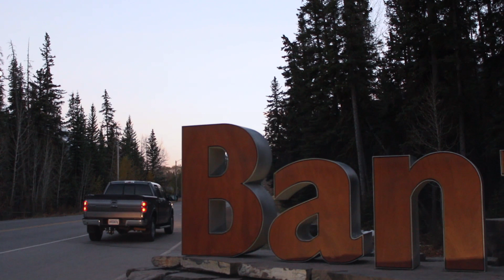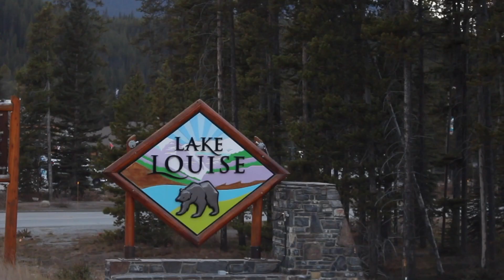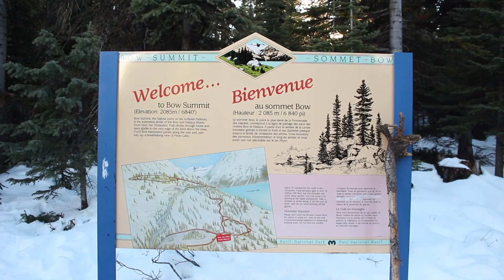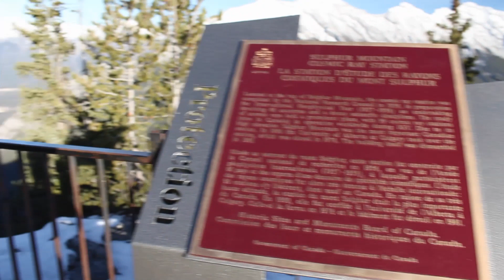RV TRIP CANADA | Exploring Banff National Park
It's my first time visiting Canada! In this you'll see me in enjoying the stunning Banff National Park.

ALL OF MY GEAR:
My AWESOME Pro Camera Backpack
My Compact Camera Backpack
My Camera
JOBY GorillaPod 5K Kit
My FAVORITE Lens
Vlog Lens
Lens for far off shots
The ND Filter I use
My Vlog Light Set Up
My Portable Camera Light